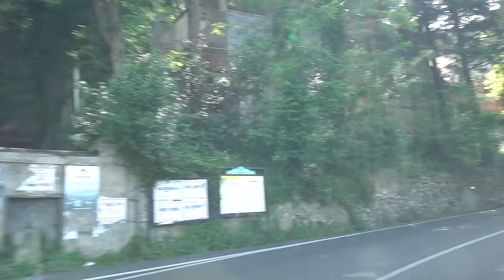Italian Riviera 4K - Yachts & Seaside Resorts - Scenic Drive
Afternoon drive along the Italian Riviera, from the major seaport city of Genoa (Genova) to the picturesque harbour of Portofino.  Parking for YOUR Superyatch at Portofino is only $75,000 per month! ;) Yachts, cliffs, beaches, colorfully painted resorts, amazing Italian culture, along the Italian coastline.  I love Italian cities (I want to get an electric car or a motorcycle so I can ride in the ZTL) but the coastline is another level! Lots of American popular culture over the past 30 years focused Italy.  And the Italian coastline is a great representation of what makes Italy so great!  Hopefully this video helps until you get to visit in person!
The Italian Riviera.  As a tourist centre, the Italian Riviera benefits from over 300 days of sunshine per year, and is known for its beaches, colourfully painted towns, natural environment, food, and luxury villas and hotels, as well as for its popular resort facilities, major yachting and cruising areas with several marinas, festivals, golf courses, sailing, rock climbing and scenic views of centuries old farmhouses and cottages.

The Italian Riviera, or Ligurian Riviera, is the narrow coastal strip in Italy which lies between the Ligurian Sea and the mountain chain formed by the Maritime Alps and the Apennines. Longitudinally it extends from the border with France and the French Riviera (or Côte d'Azur) near Ventimiglia (a former customs post) eastwards to Capo Corvo (also known as Punta Bianca) which marks the eastern end of the Gulf of La Spezia and is close to the regional border between Liguria and Tuscany.

The mild climate draws an active tourist trade in the numerous coastal resorts, which include Alassio, Bonassola, Bordighera, Camogli, Cinque Terre, Lerici, Levanto, Noli, Portofino, Porto Venere, Santa Margherita Ligure, Sanremo, San Fruttuoso, and Sestri Levante. It is also known for its historical association with international celebrity and artistic visitors; writers and poets like Percy Bysshe Shelley, Lord Byron, Ezra Pound, and Ernest Hemingway were inspired by the beauty and spirit of the region.

Industries are concentrated in and around Genoa, Savona, and along the shores of the Gulf of La Spezia. Genoa and La Spezia are Italy’s leading shipyards; La Spezia is Italy’s major naval base, and Savona is a major centre of the Italian iron industry. Chemical, textile, and food industries are also important.

A number of streets and palaces in the center of Genoa and the Cinque Terre National Park (which includes Cinque Terre, Portovenere, and the islands Palmaria, Tino and Tinetto) are two of Italy's 55 World Heritage Sites.

Genoa is the capital of the Italian region of Liguria and the sixth-largest city in Italy.  Genoa has historically been one of the most important ports on the Mediterranean: it is currently the busiest in Italy and in the Mediterranean Sea and twelfth-busiest in the European Union.

Genoa was the capital of one of the most powerful maritime republics for over seven centuries, from the 11th century to 1797. Particularly from the 12th century to the 15th century, the city played a leading role in the commercial trade in Europe, becoming one of the largest naval powers of the continent and considered among the wealthiest cities in the world.

Portofino (Portofin) is an Italian fishing village and holiday resort famous for its picturesque harbour and historical association with celebrity and artistic visitors. It is a comune located in the Metropolitan City of Genoa on the Italian Riviera. The town is clustered around its small harbour, and is known for the colourfully painted buildings that line the shore.

In Popular Culture:
- In 1959 Dalida released song "Love in Portofino", written by Leo Chiosso and composed by Fred Buscaglione. With lyrics in French and Italian language, it became a hit and was later iconised alongside the village's name. It also spawned several international covers, including Andrea Bocelli's in 2013 which was followed by a concert recorded and issued on DVD.
- Portofino is the eponym of Frank Schaeffer's Portofino: A Novel (1992). It was the first of Schaeffer's Calvin Becker Trilogy.
- There is a full-scale replica, in authentic detail, of Portofino Bay at Universal Orlando Resort in Orlando, USA, which opened in September 1999.
- Portofino inspired in 2001 a recreation of the seaside town in the Mediterranean Harbor area at Tokyo Disney Sea in Chiba, Japan. It also served as the namesake for the restaurant Cafe Portofino.
- Portofino was featured in 2008 in the television series Top Gear (Episode 5, Series 12). Richard Hammond, in a Ferrari Daytona raced James May in a carbon fibre powerboat from Portofino to St Tropez in France.
- Ferrari named one of their new V8 sports cars after Portofino in 2017.